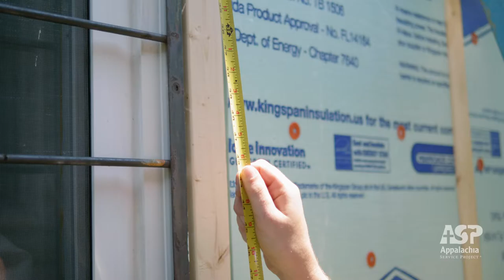Volunteering With Our Traditional Summer Program | Appalachia Service Project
ASP offers home repair mission trips that combine direct service with regional education, cultural immersion, and transformational experiences and are designed for high schoolers, but also accept college students and adult volunteers.